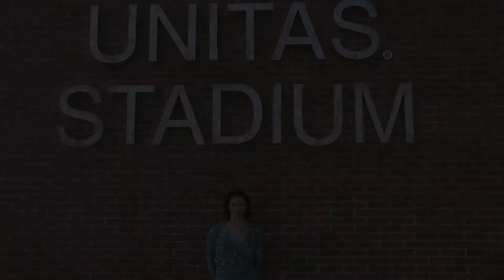Towerlight Twice Weekly Wrap-up 9/5